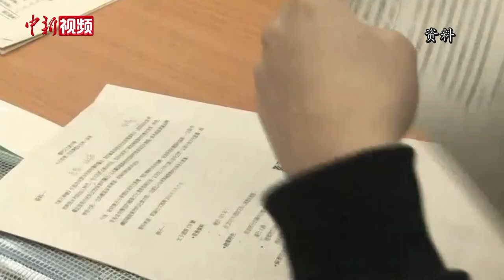香港新“通识课委会”主席：改革是“减负” 相信会受师生欢迎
日前，香港特区政府教育局向各中学发出通函，公布就优化高中四个核心科目的课程和评估，向学校进行为期一个月的问卷调查。其中，备受关注的通识科建议改革内容也随之出炉。2月4日，香港新“通识课委会”主席、岭南大学协理副校长刘智鹏在接受中新社记者专访时介绍，课程建议设三个主题，包括“一国两制”下的香港、改革开放以来的国家，以及互联相依的当代世界。
刘智鹏指出，课程的目标之一，是培养学生的国民素养和国家认同。他表示，国民教育在世界各国都有，并非香港首创，这次的改革将是推进香港教育理念进步的好机会。
除培养学生的香港情怀、国家观念外，培养学生的国际视野也是“新通识科”课程的主要目标之一。刘智鹏表示，基于多年的教学经验，他发现香港学生对国际议题的关注不够，希望通过课程的改革改善这一情况。
据悉，目前香港通识教育科总课时为250小时，其中168小时分配给6个单元，82小时分配给独立专题探讨。取消独立专题研究板块后，教育局建议将该科目的总课时缩减为130至150小时。考评方面，新科目在文凭试只设一份考卷。公开考试只设“达标”与“不达标”。刘智鹏表示，这一改革将大大释放课程中的师生压力，推动高中教育进步。